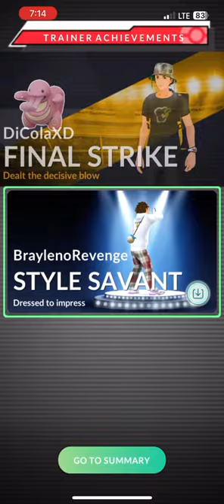easy ahh gastly raid pokemon go